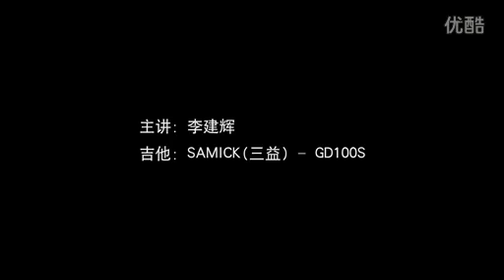吉他弹唱教学《小情歌》